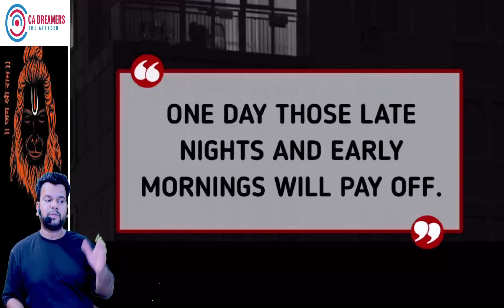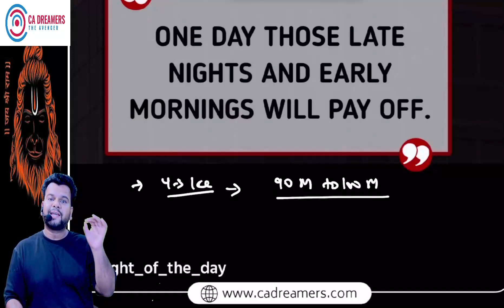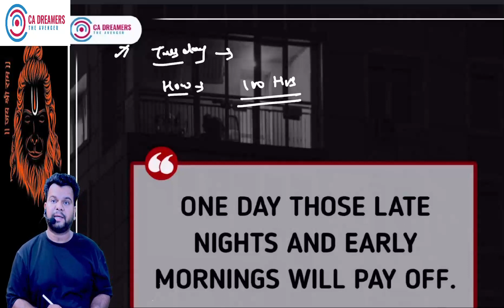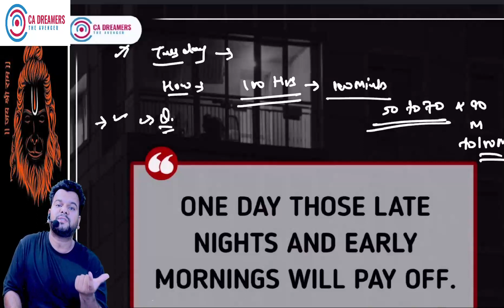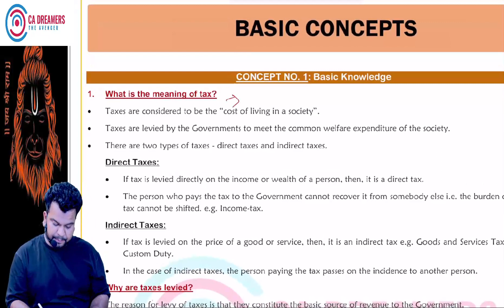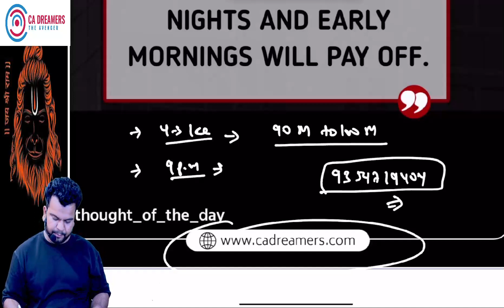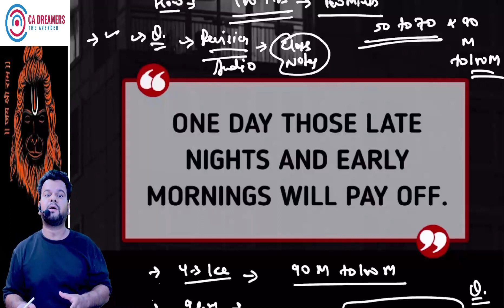FREE Income Tax Batch For CA Inter || Sep 2024 || Nov 2024| As Per ICAI New Syllabus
CA Inter Income Tax FREE Batch For SEP/ Nov. 24 Exam : As Per ICAI New Syllabus : Vinit Mishra || Sep 2024 || Nov 2024 || FREE Income Tax Batch For CA Inter || Sep 2024 || Nov 2024 || | As Per ICAI New Syllabus

CA INTER | TAXATION | FOR SEP/NOV 24 | NEW SYLLABUS | LECTURE 00 : CA Inter Income Tax FREE Batch | As Per ICAI New Syllabus : Vinit Mishra : free income tax classes : free direct tax classes

ca inter tax exam guidance,